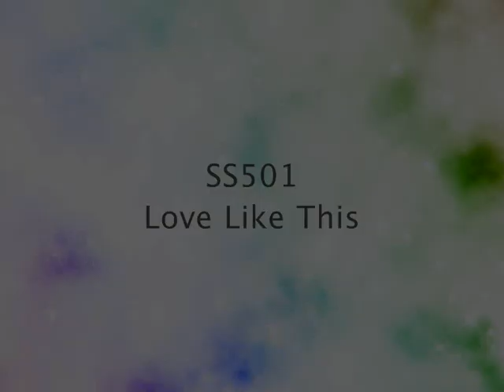SS501 - Love Like This (Chipmunk Version)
I merely chipmunked it.
I changed the tempo and the pitch to make it more catchy and upbeat.